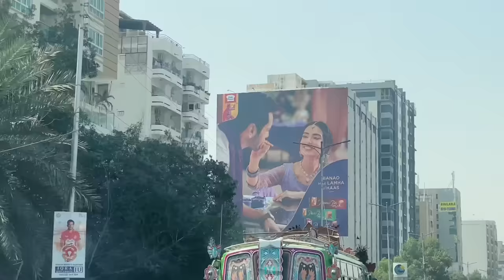Nihari My Love | ft.KARACHI K KHANAY | VLOG #14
FUROR